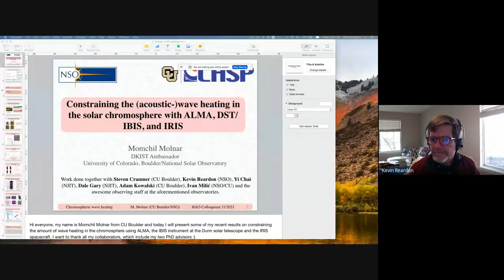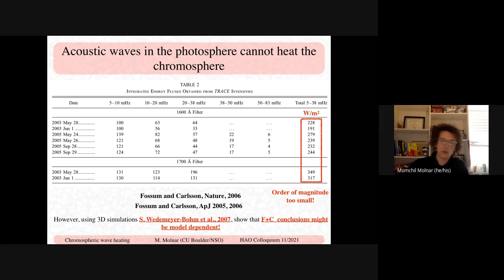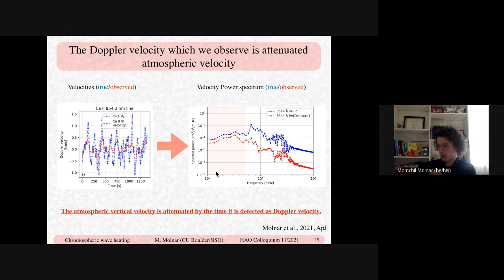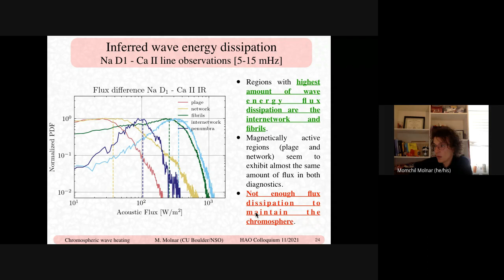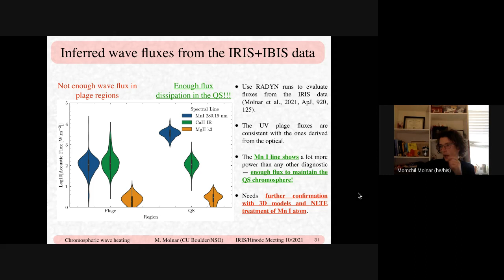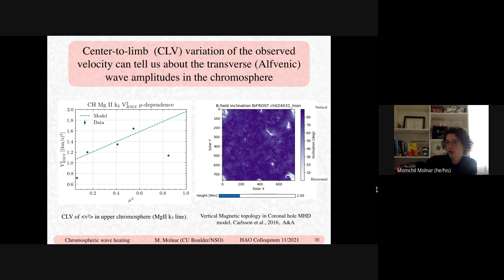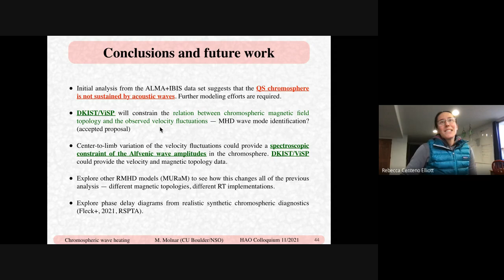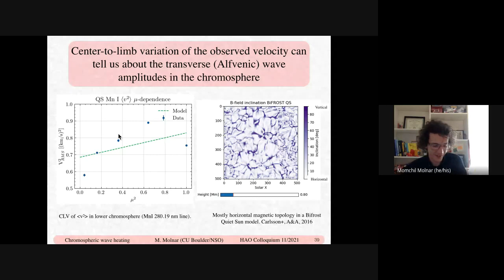HAO Colloquium - Momchil Molnar, NSO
Constraining the (acoustic-)wave heating in the solar chromosphere with ALMA, the Dunn Solar Telescope, and IRIS